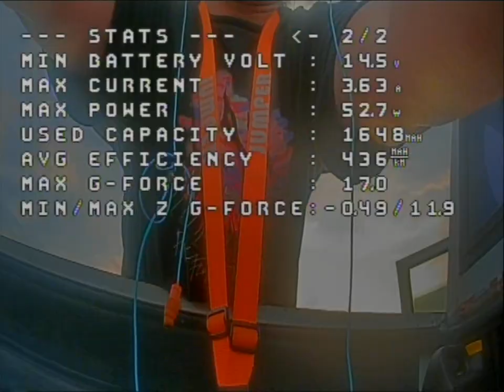10 inch FPV cinematic sunset Freestyle mid-range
tell me that horizon aint pretty. raw analog dvr on tuned 10 inch fpv quad